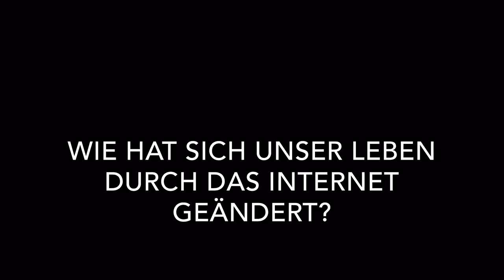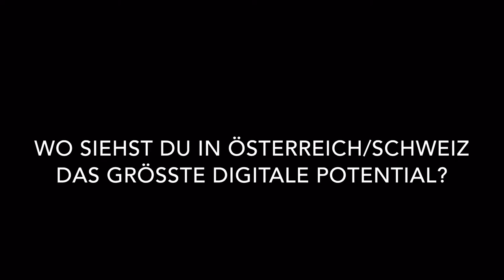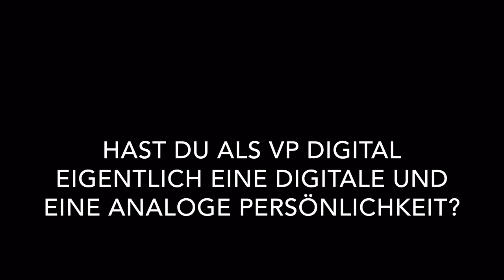Unser VP Digital Thomas Bergmann stellt sich vor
Thomas Bergmann verantwortet seit Oktober den Bereich Digital bei der upc cablecom.

Du hast Anregungen und/oder Fragen an Tom? In den nächsten Wochen gibt ein Q&A mit ihm in der upc community.